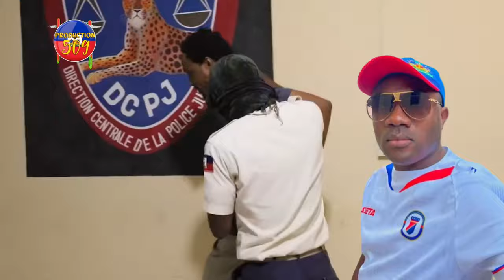YON POLISYE KI NAN VOLè BAY KENBE ZAM LI POUL KA FIMEN BOZ LAPOLIS FENK MARE GWOUP MOUN KI TOUYE PO